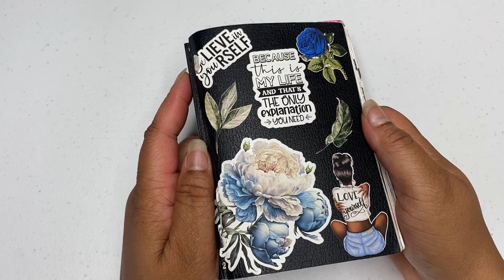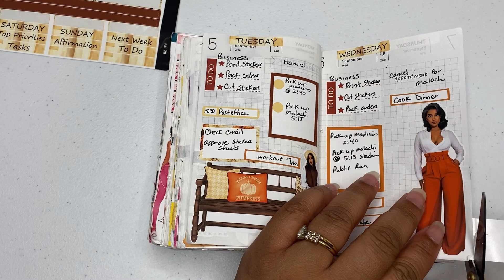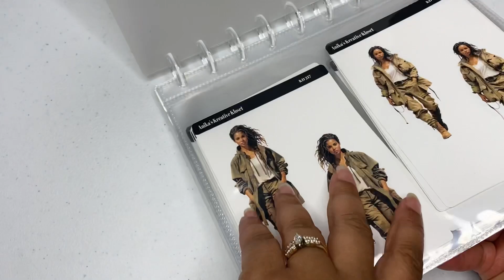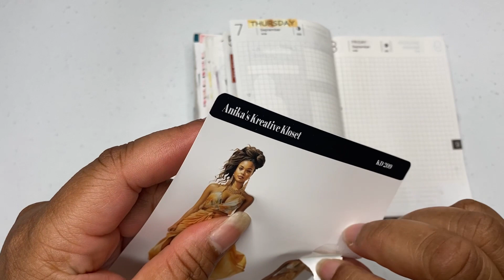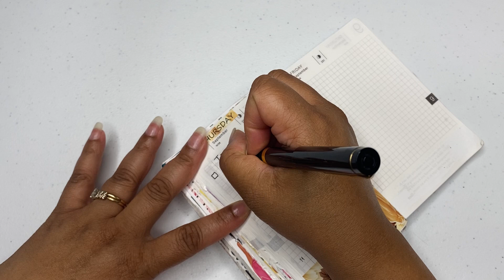Plan out my day with the Hobonichi A6 Daily Planner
In the video, I said Tuesday and Not Wednesday

Amazon Favorites